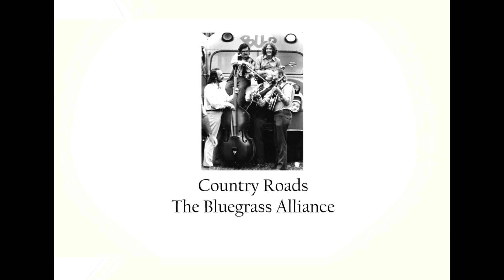Country Roads - The Bluegrass Alliance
From live recordings at Camp Springs BGF, Reidsville, NC (September 1971)
・Sam Bush (Mandolin, Vocals)
・Tony Rice (Guitar, Vocals)
・Lonnie Peerce (Fiddle, Vocals)
・Courtney Johnson (Banjo)
・Ebo Walker (Bass)